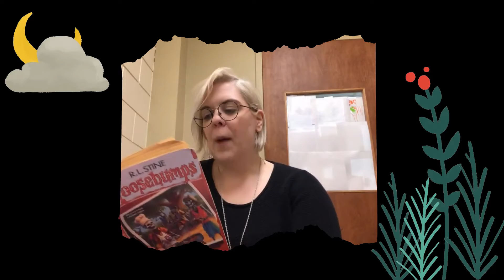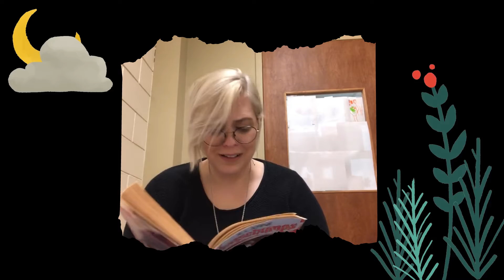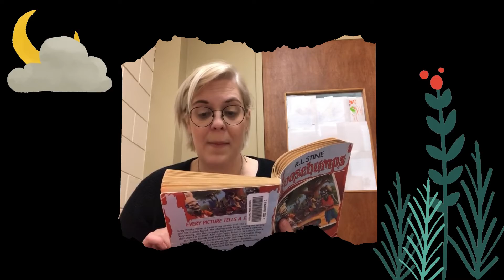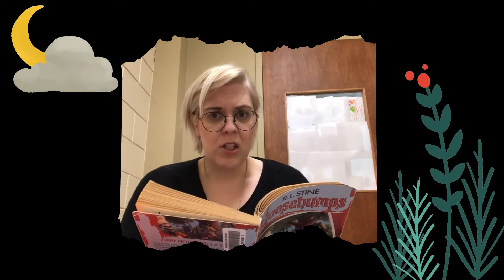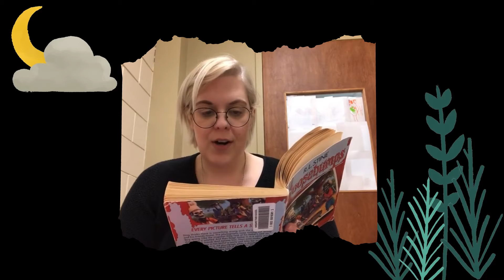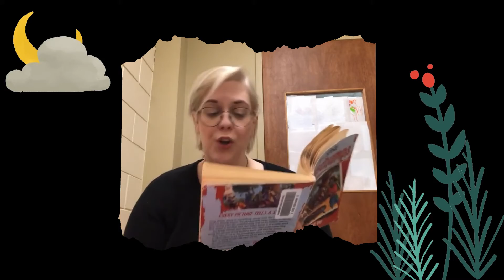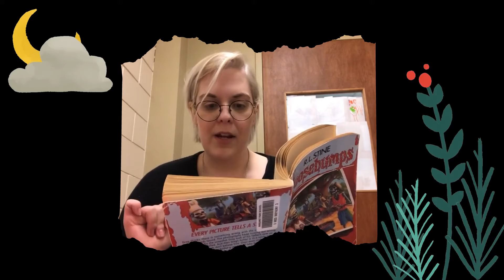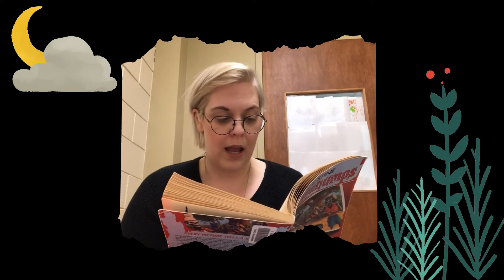Miss Sara's Story Time: Goosebumps, ch.5,6,7&8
Say Cheese and Die!
By R.L. Stine

This video and book are intended for grades 4 and up, or at the teachers discretion.

Viewers beware, you're in for a scare.